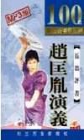刘兰芳评书 赵匡胤演义 002 mp3